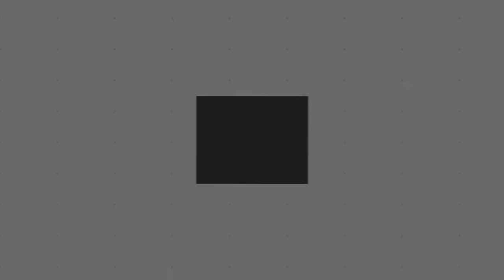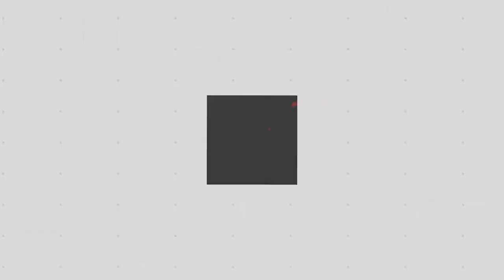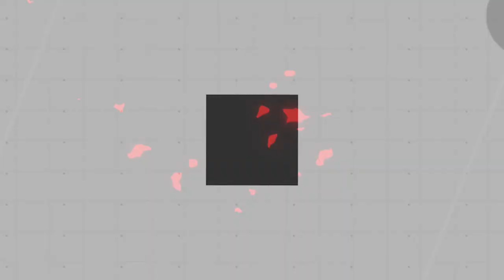CARA BUDIDAYA TERNAK IKAN GURAME HASIL MENJANJIKAN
Hai sahabat kali ini suksespedia akan membahas tentang CARA BUDIDAYA TERNAK IKAN GURAME HASIL MENJANJIKAN. Budidaya ternak ikan gurame bisa menjadi pilihan kamu dalam memulai usaha. Permintaan terhadap ikan air tawar hampir tak pernah surut. Karena memang kebutuhan ikan air tawar adalah untuk konsumsi harian sehingga selalu laris di pasaran.
Budidaya ternak ikan gurame ternyata memiliki hasil yang cukup menjanjikan. Namun, kamu perlu mengetahui cara budidaya ternak ikan tawar ini dan menerapkan tips nya dengan benar untuk meraih hasil maksimal tersebut.